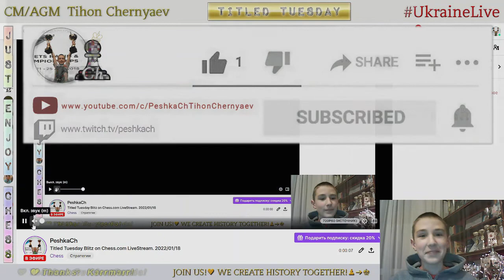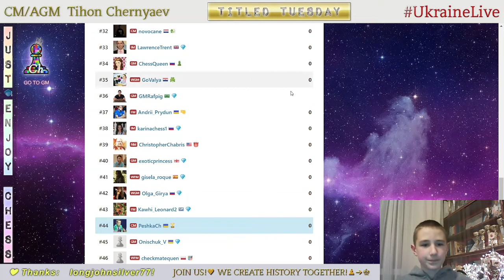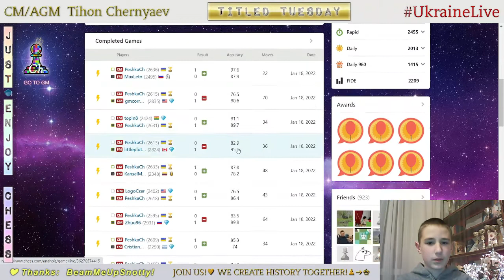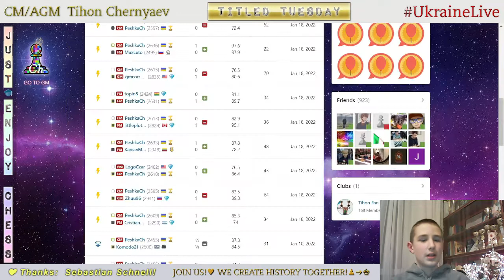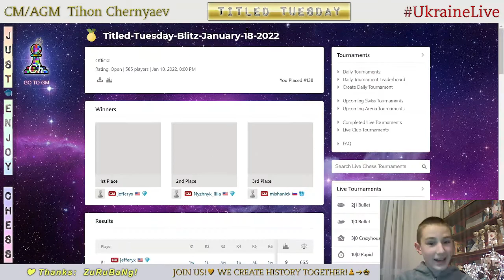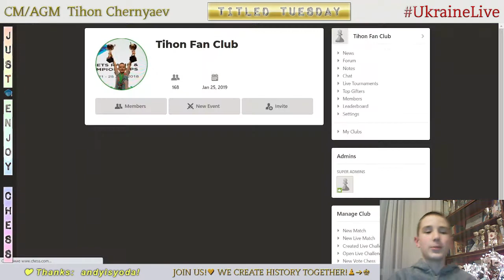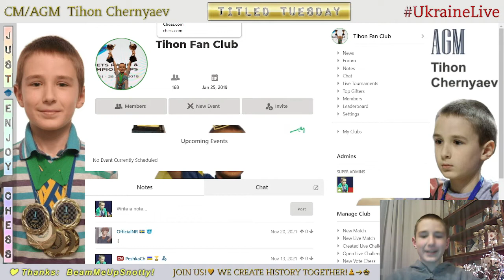CHESS. Titled Tuesday Blitz on Chess.com. LiveStream. 18/01/2022